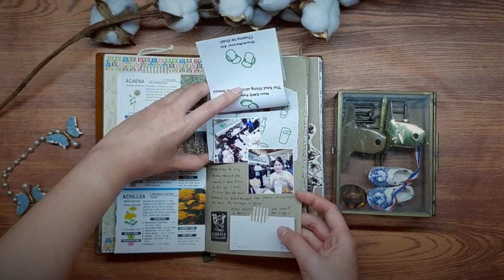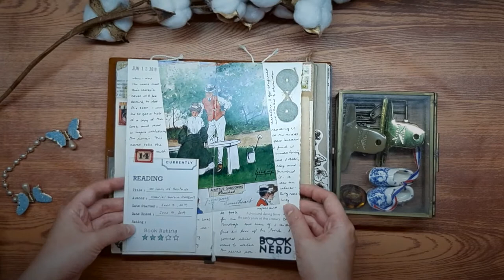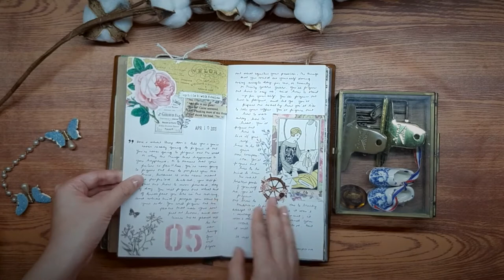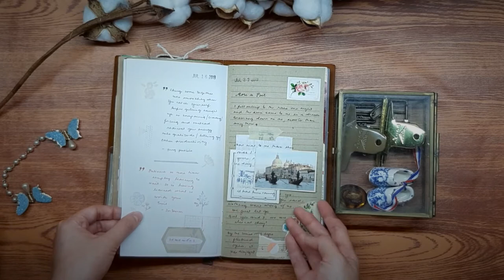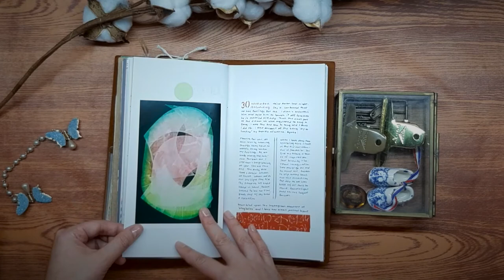Travelers Notebook Junk Journal (Completed) Flip Through_Vol. 1 and 2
Sharing a flip through of my completed travelers notebook junk journals